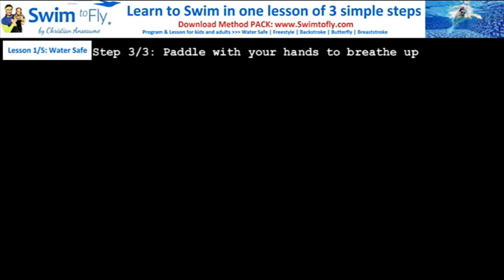Aprende a NADAR con CONFIANZA y de manera independiente - Guía para principiantes